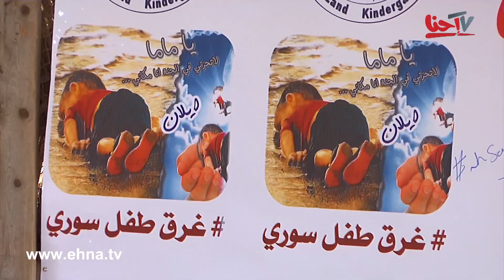اطفال غزة يؤكدون: علي دوابشة من فلسطين وايلان كردي من سوريا اخوة في الشقاء والقهر وضحايا لعنة الظروف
تقرير: محمد الخضري مراسل  إحنا TV في قطاع غزة   | اطفال غزة يؤكدون: علي دوابشة من فلسطين وايلان كردي من سوريا اخوة في الشقاء والقهر وضحايا لعنة الظروف

مين "إحنا"؟
"إحنا" اول تلفزيون عربي مستقل داخل الخط الأخضر, ويبث عبر شبكة الانترنت.
"إحنا" مجموعة شباب وصبايا الي قررت انو بكفي! واجا الوقت انو يكون عندنا تلفزيون يمثلنا ويوصل للعالم صوتنا وصورتنا...

ليش "إحنا"؟
لأننا تعبنا من البرامج العربية المحلية الي ما بتحكي معنا!
لأننا تعبنا من البرامج العبرية الي ما بتعبرنا!
لأننا تعبنا من التهميش وسياسة "الحط على الرف"!
ولأنو "إحنا" ما منخاف نحلم!
ولأننا مؤمنين تماما انو "إحنا" قد المسؤولية, وعندنا كتير ايش نحكي وكتير ايش نعمل
"إحنا" قررنا نخرج من القوقعة ونأرجي كل العالم مين "إحنا"!!

شو "احنا"؟
"إحنا" منقدم برامج عديدة, غريبة وعجيبة من السياسة للترفيه للفن للموضة لأي شي ممكن يخطر في البال!
"إحنا" ملتزمين بمستوى برامج راقي, بأسلوب جديد وبروح شبابية وللجميع من الصغير للكبير!
والأهم انو "إحنا" عرب 100% !!